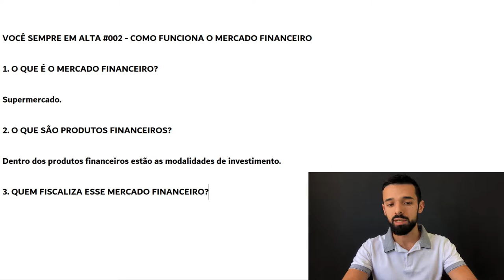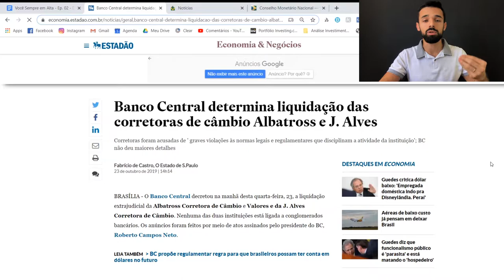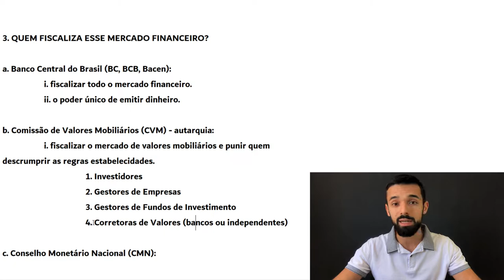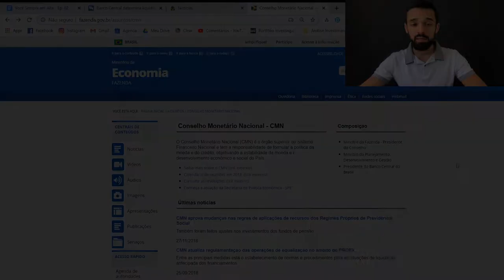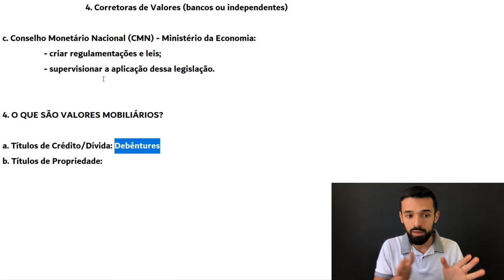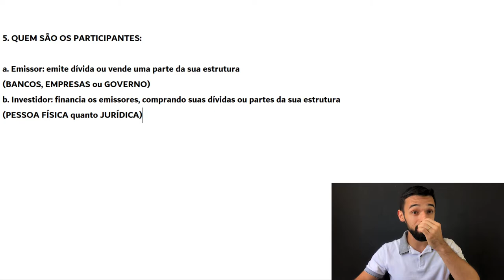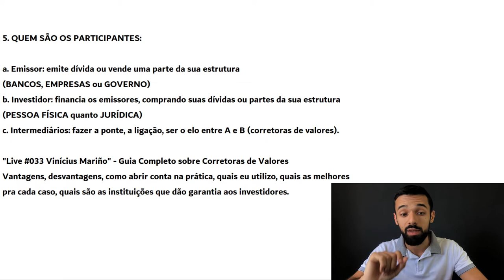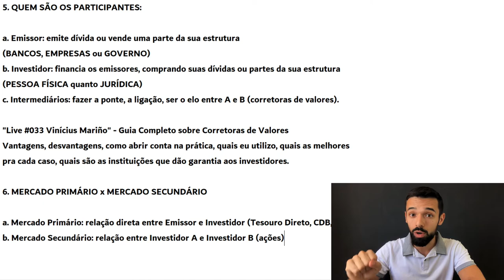COMO FUNCIONA O MERCADO FINANCEIRO | VOCÊ SEMPRE EM ALTA #002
Você sabe exatamente como funciona o mercado financeiro ou você tá navegando em um oceano que não conhece direito? Você sabe quem são os participantes desse mercado, quem fiscaliza e a quem você pode recorrer caso enfrente algum problema?

Saber a dinâmica, saber como funciona o mercado financeiro é imprescindível pra qualquer investidor. Neste vídeo, eu te mostro em detalhes tudo isso.